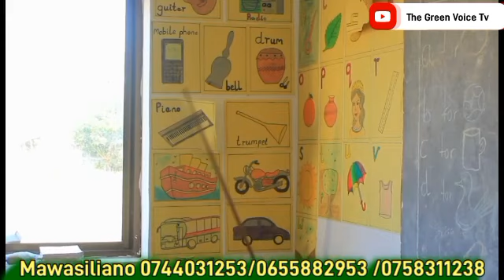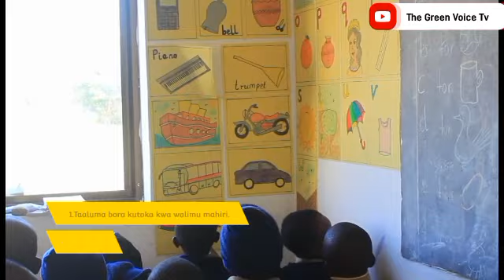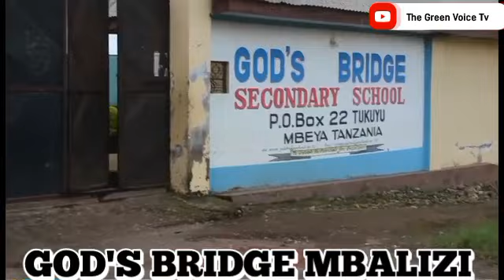SHULE HII HAKUNA MTANZANIA ATAKAYE SHINDWA KULIPA ADA_MATOKEO MAZURI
IJUE SHULE BORA NA VIWANGO TANZANIA